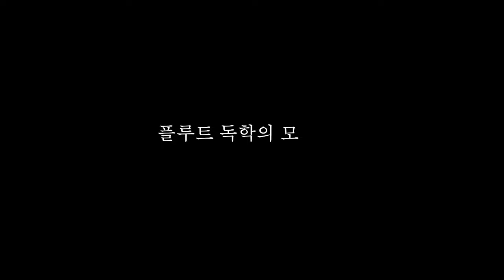꾸밈음(4) 연주 곡 [플루트교실 2권 고급 2 레슨12 , 영스플룻]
플루트교실2권 구입처

-13년이상의 레슨경력